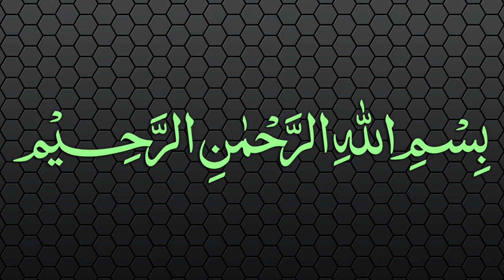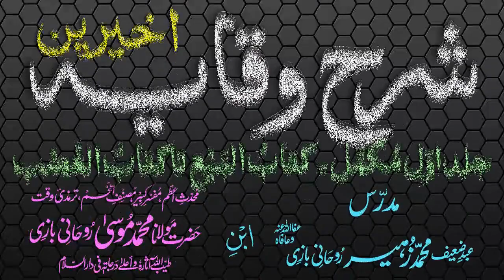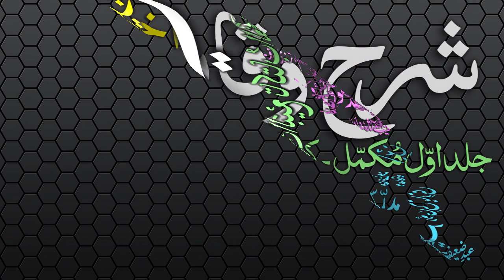Sharh-ul-Wiqayah Dars - 56 - Page - 114 - Maulana Muhammad Zuhair Albazi - 27/02/2007